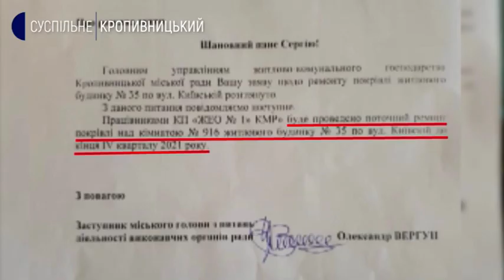У Кропивницькому через дірявий дах вода затопила кімнати дев'ятого поверху. Чому не ремонтують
Через дірявий дах вода затопила кімнати всього дев’ятого поверху  і капає зі стелі. Це сталось у будинку на вулиці Київська в Кропивницькому. Затоплює щоразу після дощу чи снігу – розповіла мешканка Вікторія Кас`ян. З проханнями відремонтувати дах мешканці звертаються протягом двох років в житлово-експлуатаційну організацію, на балансі якої будинок. Суспільне дізнавалось, чому не лагодять дах.